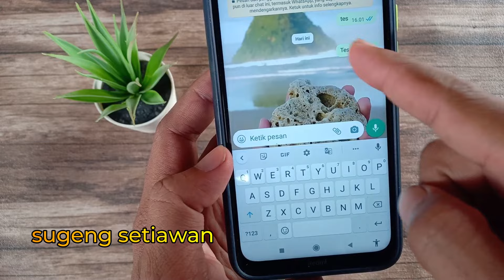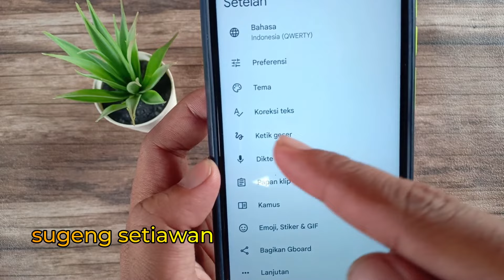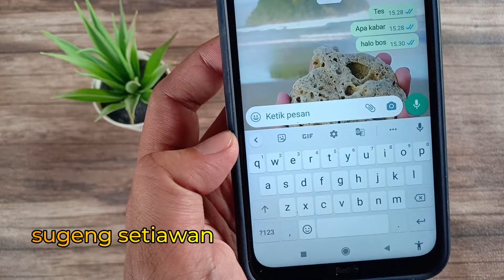cara mengubah keyboard menjadi huruf kecil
cara mengubah keyboard menjadi huruf kecil, cara setting keyboard agar huruf awal otomatis kecil, cara mengatur keyboard hp agar huruf kecil semua
cara ini bisa kalian gunakan untuk semua merk hp seperti oppo, vivo, xiaomi, redmi, samsung maupun realme
untuk keyboard yang digunakan dalam tutorial kali ini yaitu keyboard bawaan gboard (google keyboard)